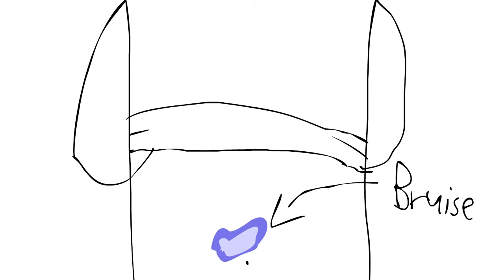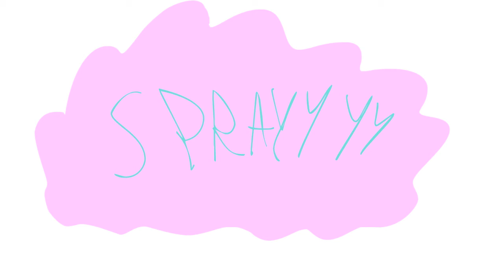Le Pain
I've been hurt. So have you. TMGAndy talks about 5 hurt stories

ouchie